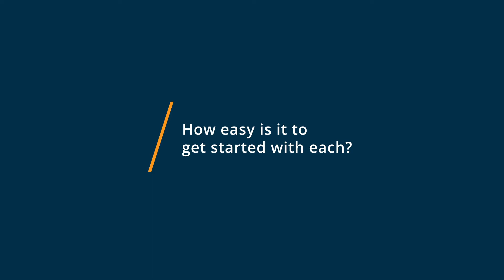Ahrefs vs Semrush: Why they switched from Semrush to Ahrefs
🥊  Considering Ahrefs vs Semrush? Ahrefs vs Semrush Comparison: Features, Pricing and Integrations comparison.

💡📘 Interested in Ahrefs? Browse Ahrefs reviews, pricing and compare with popular alternatives

💡📘 Interested in Semrush? Browse Semrush reviews, pricing and compare with popular alternatives

Ahrefs Review 2021.

SEO toolset that helps you rank higher and get more traffic..

Ahrefs is trusted by SEOs and marketing professionals worldwide as the ultimate toolset for SEO, powered by industry-leading data. Ahrefs crawls the web, stores tons of data and makes it easily accessible via a simple user interface. The data can be used to aid keyword research, link building, content marketing, competitive research, website audits and rank tracking. Ultimately, the tool helps to accelerate the growth of organic search traffic to a website.

Semrush Review 2021.

SaaS solution for online content marketing.

Semrush is all-in-one marketing suite that has been used by over 7,000,000 digital marketers worldwide. It consists of more than 50 products, tools and add-ons that help companies market better online.
Semrush in numbers:
 50+ products, tools, and add-ons
 140+ databases globally
 20 billion keywords
 31.8 trillion backlinks

0:00 Intro
0:11 What business problems are you solving with Ahrefs and Semrush?
0:30 What is Ahrefs best for?
1:14 What is Semrush best for?
1:54 How easy is it to get started with Ahrefs and Semrush?
2:24 What recommendations do you have for those considering Ahrefs and Semrush?"